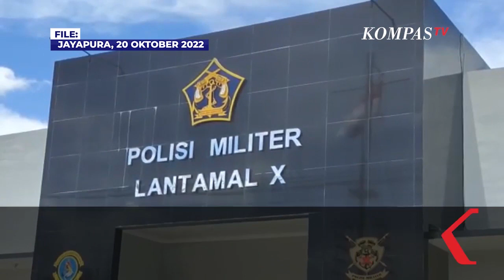Oknum TNI di Jayapura Bunuh Warga Sipil Lalu Tembak Diri Sendiri